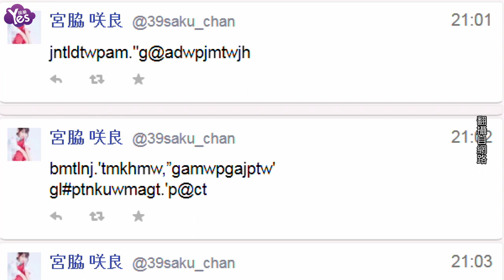【3年前】AKB宮脇咲良發文嘲笑隊友發胖 偽裝被盜帳號戲碼超粗劣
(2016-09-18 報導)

日本女子偶像團體AKB48的姊妹團HKT48，人氣成員宮脇咲良昨晚17日發生了一件大糗事，她轉寄隊友田島芽瑠發胖擠爆制服的照片，還嘲笑說“這件服裝不管看幾次都想笑”，不過貼文瞬間被刪掉，接下來開始不斷在下面發送亂碼，再以亂碼轉寄畢業成員巖田華伶的貼文，一連串怪異發文 看的粉絲一頭霧水，宮脇咲良隨後也向粉絲表示“奇怪~推特怪怪的”